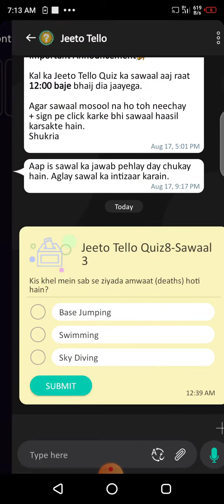Tello talk today answer | Kis khal main sab sy zayada death hoe hain | Tello talk quiz